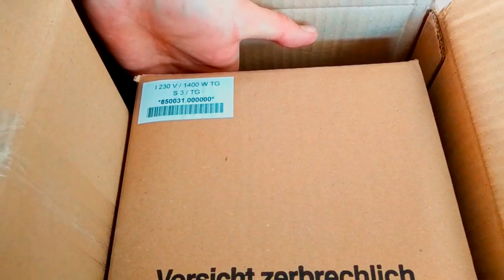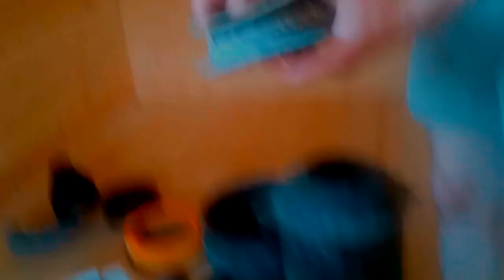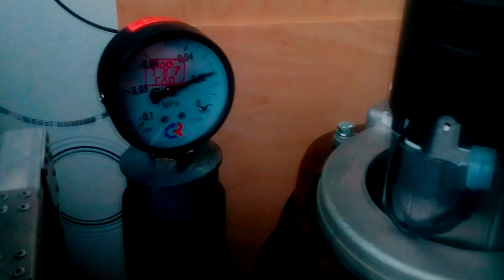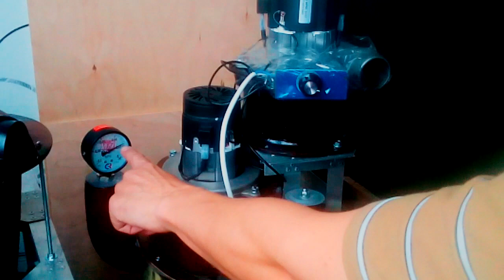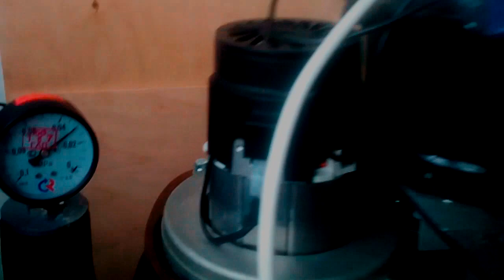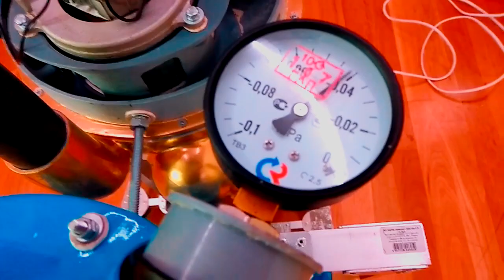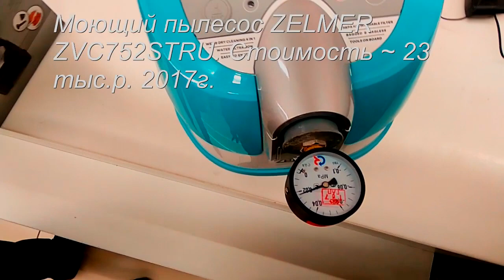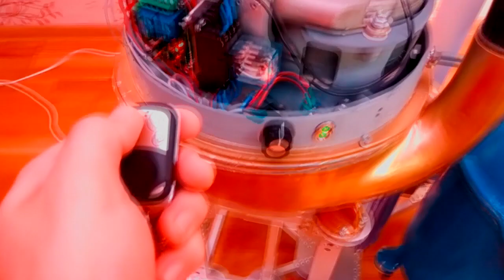Мощный робот-пылесос своими руками. Часть 4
Совмещение робота-пылесоса и центрального пылесоса.

В первой части:
Технология изготовления СТЕКЛОПЛАСТИКОГО корпуса ЦЕНТРАЛЬНОГО ПЫЛЕСОСА. АНАЛИЗ бытовых пылесосов по мощности всасывания. Последовательное подключение ТУРБИН.

Во второй части:
Технология изготовления ПНЕВМОРОЗЕТОК ЦЕНТРАЛЬНОГО ПЫЛЕСОСА из бетона. Использование канализационных труб вместо ПНЕВМО-ТРУБ для ЦЕНТРАЛЬНОГО ПЫЛЕСОСА.

В третьей части:
Апгрейд заключается в том, чтобы сделать нормальный температурный режим для работы турбин.  Температура второй турбины при продолжительной работе повышается до 53 градусов - ЭТО БЕЗ ДОПОЛНИТЕЛЬНОГО ОХЛАЖДЕНИЯ.  После установки СИСТЕМЫ ЖИДКОСТНОГО ОХЛАЖДЕНИЯ, температура понизилась до 39 градусов.
И ссылки в Aliexpress на детали.